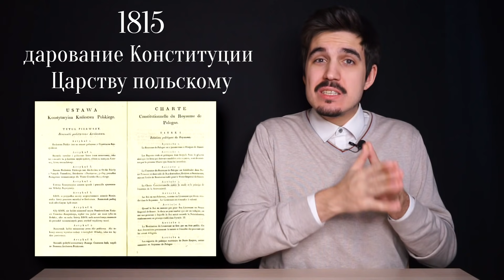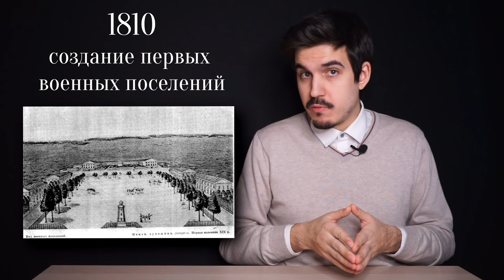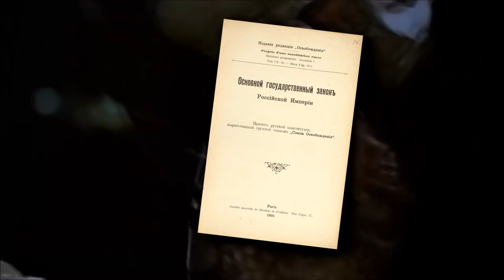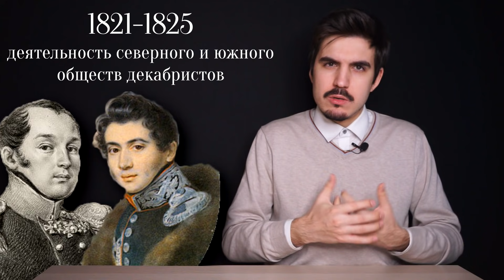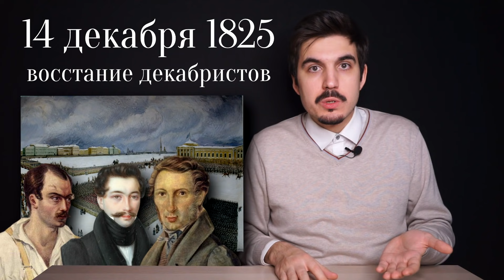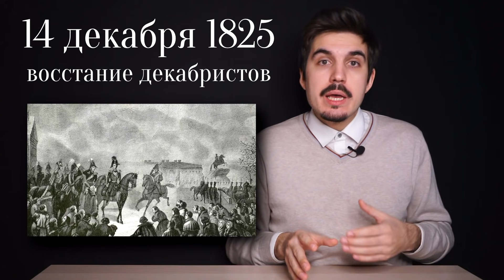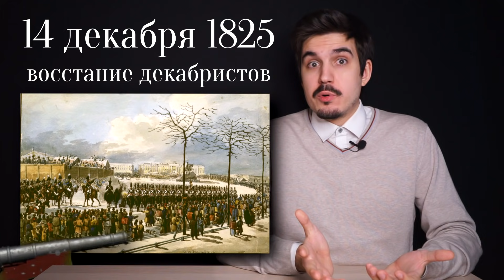ПРОТИВ ВЛАСТИ ВОССТАЮТ ОПЯТЬ: 1825 - "История России для чайников" - 46 выпуск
И про Александра закончим, и декабристов разберем - 2в1! Да ещё и выпуск на 20 минут.

Музыка из ролика:
People Watching - Sir Cubworth
Imperial Forces - Aaron Kenny
King of Peace - Twin Musicom